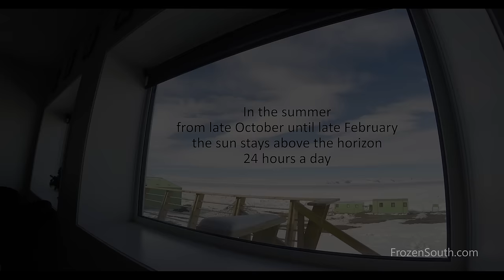Frozen South: Antarctica 24 hour Sun 4K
In the summer time at Scott Base Antarctica the sun is above the horizon for 4 months. This shows the movement of the sun over a full 24 hour period near the peak of summer in December.
Read full description below for details on how the video was made.

Camera was set to take a photo once every one minute and one second (so that the second hand would be moving on the watch) should have made it 1min and 2 secs so the send hand would move faster than the minute hand in retrospect. ISO 100, 100th sec exposure. Lens was set on f22 to get enough depth of field to have the watch and horizon both in focus, hence the lens flare effect that looks like sun rays, the number of flares is equal to the number of aperture blades in the lens used, hence the final GoPro shot only having one big diagonal flare. The sun looks much bigger in the final shot simply because of blown out highlights from the relatively low dynamic range of the GoPro compared to the DSLR. In reality within the picture it is a wider angle so the sun is actually smaller. A modified Orion equatorial telescope mount was used to track the sun. Camera and tracking powered by solar panel and batteries.

To see what the sun does at the actual South Pole, check out this video by Robert Schwarz

P.S. Flat Earth people, you are very entertaining with your comments. My challenge to you: put your money where your mouth is and book a cruise ship holiday to Antarctica below the Antarctic circle to prove the video wrong. I'll even reimburse the cost of your trip if you can prove the sun does not do this as shown in this video...  Edit: Years later, cue sound of crickets, despite 100,000 tourists and thousands of researchers and workers going to Antarctica every year, no one has taken me up on this offer.